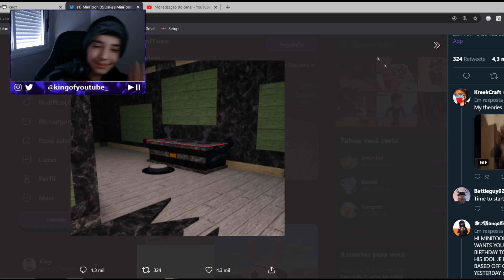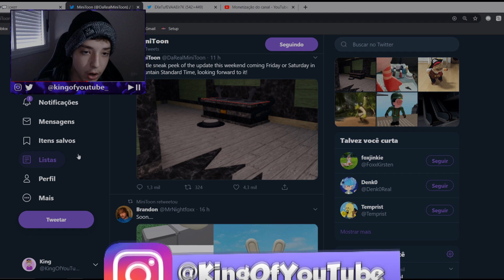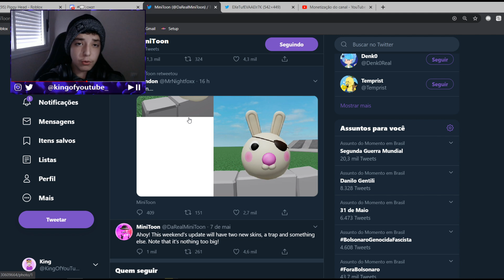PIGGY CAPÍTULO 12 - MAPA REVELADO e BUNNY VIVA?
Bem vindo ao canal do KingOfYouTube!

➵sᴇ ғᴏʀ ᴘʀᴀ ᴅᴇsɪsᴛɪʀ, ᴅᴇsɪsᴛᴀ ᴅᴇ ᴅᴇsɪsᴛɪʀ...